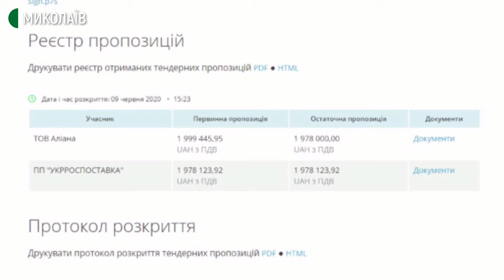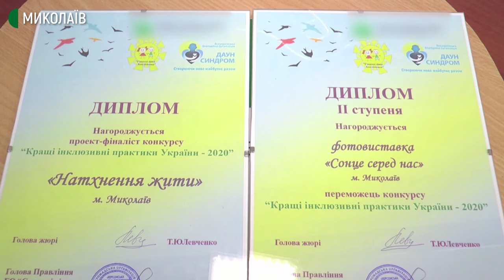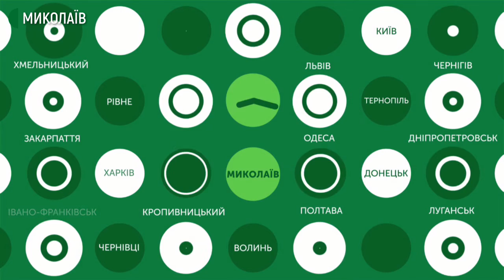08.09.2020. Новини. 17:00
Новини
Інформаційна картина дня (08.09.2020) поглядом кореспондентів телеканалу Суспільне Миколаїв (випуск новин — 17:00):
- Станом на 8 вересня у Миколаївській області виявлено 24 нових випадки COVID-19. Всього зареєстровано 1714 хворих. За добу одужало 6 людей.
- «На початку виборчого процесу кампанія інтенсивна, але не масштабна». Про це розповів координатор спостереження громадянської мережі ОПОРА Дмитро Баштовий. Також на брифінгу він говорив про ознаки підкупу виборців, а саме - про вартість, яку не мають перевищувати агітаційні матеріали - це 1 гривня 2 копійки.
- Мертва риба, вода нетипового кольору та неприємний запах. Результати лабораторного дослідження показали у акваторії Бузького лиману перевищення азоту амонію майже в чотири рази.
- У Миколаєві працівники комунального підприємства «Миколаївелектротранс» завершують ремонтні роботи на трамвайному перехресті біля ринка «Колос».
- У вересні обласний благодійний фонд "Доброта і довіра" отримав декілька нагород. Медаль за благодійність та позиція фіналістів у конкурсі кращі інклюзивні практики 2020 "Україна без кордонів".